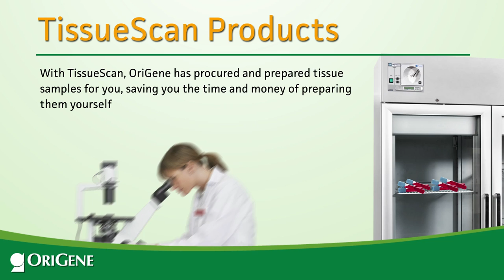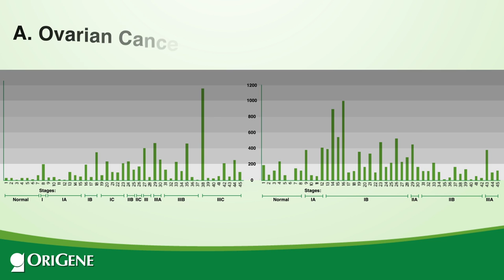TissueScan: Gene expression Profile in Cancer Tissues via qPCR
TissueScan™ Cancer and Normal Tissue cDNA Arrays are developed for differential gene expression analysis. It validation among hundreds of different human tissues in less than two hours.

Tissue cDNAs of each array are normalized first-strand cDNA from clinical tissues. Each cDNA sample is synthesized from high quality total RNAs of pathologist-verified tissues, normalized and validated with beta-actin in two sequential qPCR analyses, and provided with clinical information and QC data.

Learn from this video on how to survey gene expression level of any potential biomarkers among a full-spectrum of cancer tissues in 2-hrs.